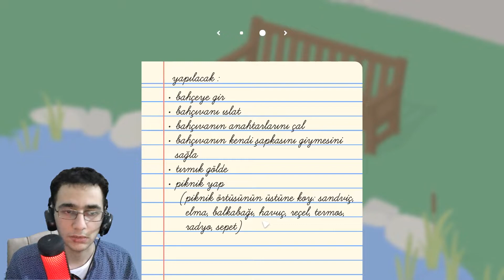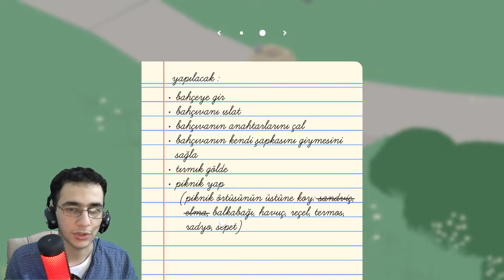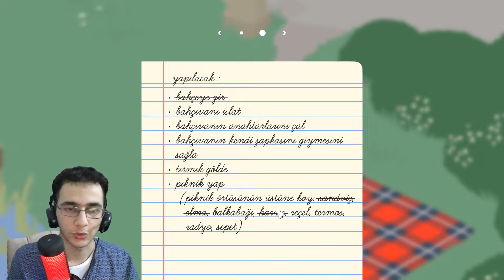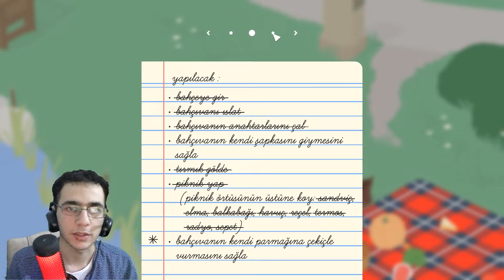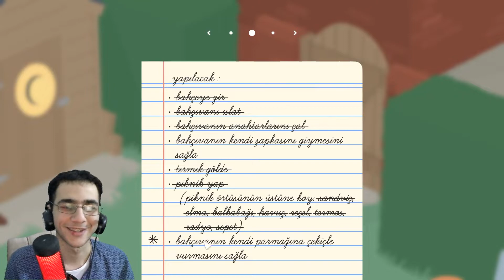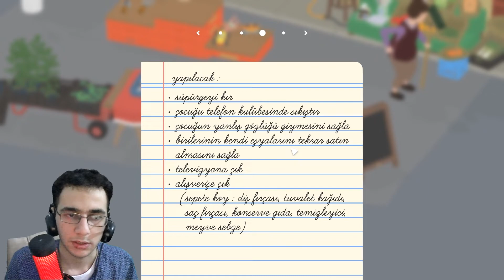Mərdimazar Qaz - #1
Bu gün də menyu `da Qaz var :D . Fikrimcə yığcam və maraqlı montaj `lı bir video olub. Kanala abunə olsanız sevinərəm.
Bağban , bağ , ördək , göl ,